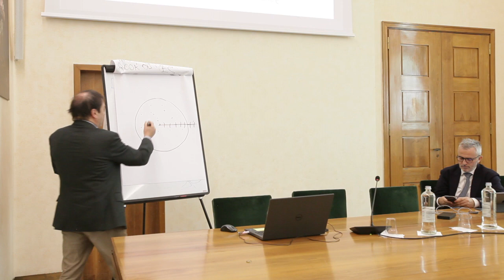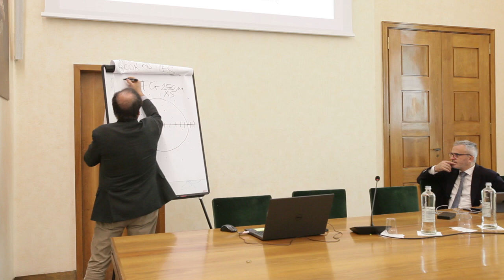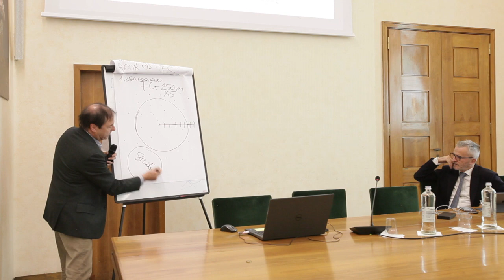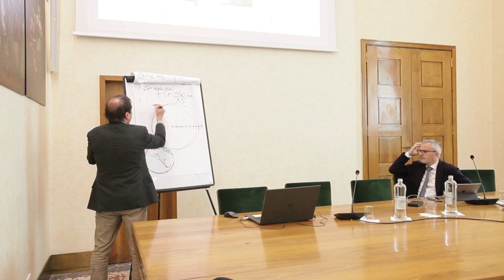Prima giornata nazionale delle Società benefit: intervento di Marco Morganti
Parte Prima
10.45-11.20 Le Società Benefit: alla ricerca di un’impresa più responsabile per un nuovo modello di sviluppo. Un fattore di competitività per tutto il paese.
"La finanza e l’impresa responsabile", Marco Morganti - Responsabile Direzione Impact Intesa San Paolo